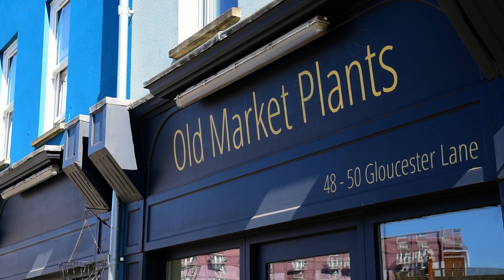Ketibu - The Prawn and the Snail | Nowhere Sessions - Ep7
Here we meet Ketibu at Old Market Plants for episode #7 of the Nowhere Sessions!

The Nowhere Sessions is an independent online music video series which explores Bristol's spaces with local musicians.

Produced by Paul D. Scott
Camera by Paul D. Scott & Bart Chomiszczak
Edited & Graded by Bart Chomiszczak
Audio Recording & Editing by Barnaby J. Malins